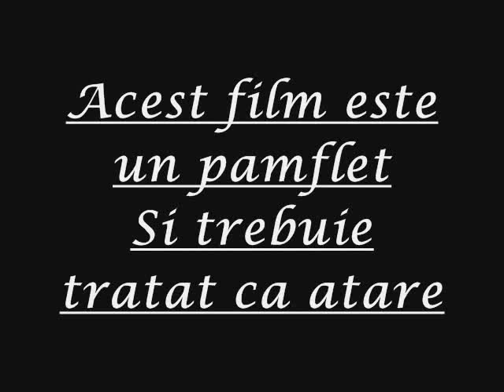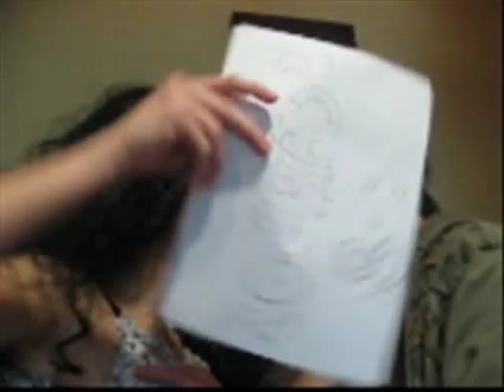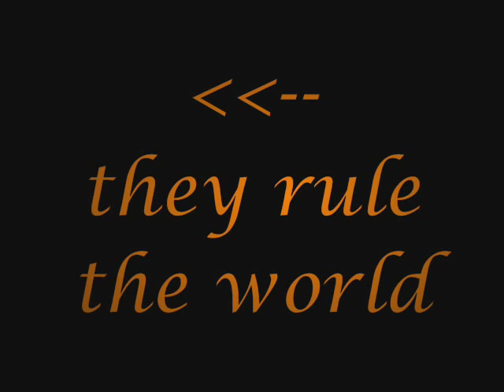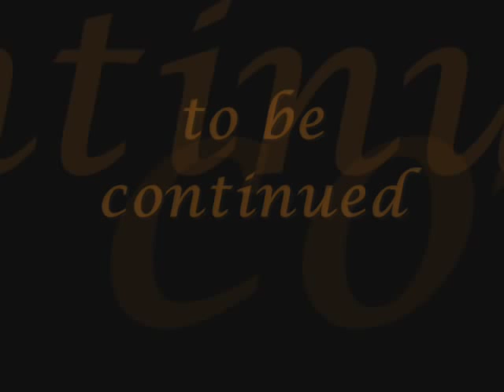Romeo si Julieta ( parodie super tare ) :))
romeo si julieta varianta moderna